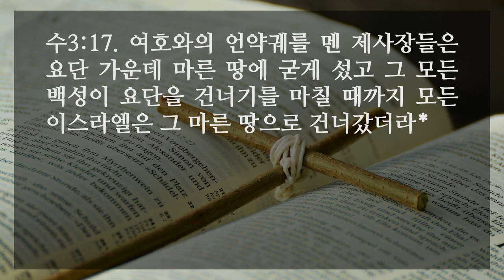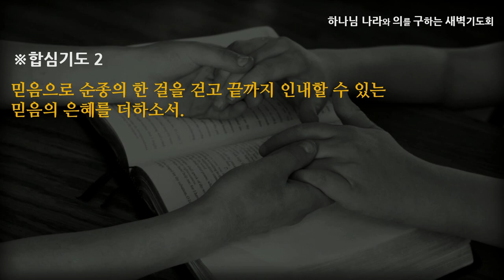[선한목자교회] 새벽기도 2022년 11월 22일 | 믿음으로 순종의 한걸음을 시작하라! - 김영동 목사 [여호수아 3:1-17]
믿음으로 순종의 한걸음을 시작하라! - 김영동 목사 [여호수아 3:1-17]